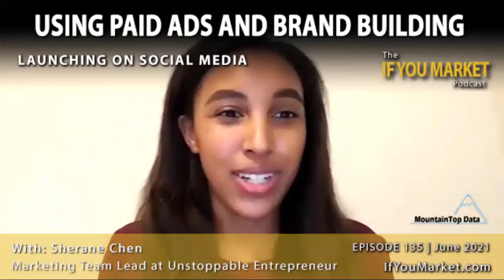Sherane Chen on the If You Market podcast - Paid Ads vs Organic on Social Media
Do you use paid ads on social media?

In this clip Sherane Chen talks about paid ads vs organic growth on social media.
From the If You Market podcast, Launching on Social Media, episode 135 (6/8/21).